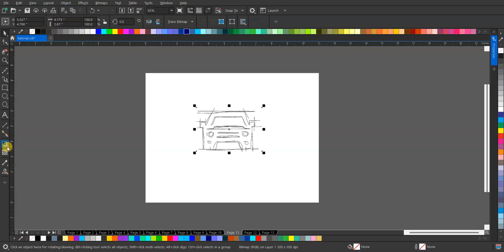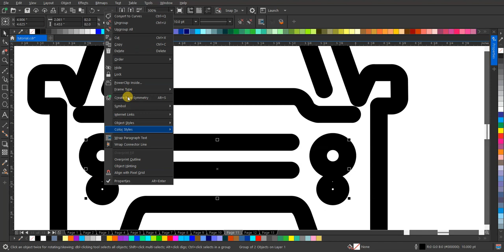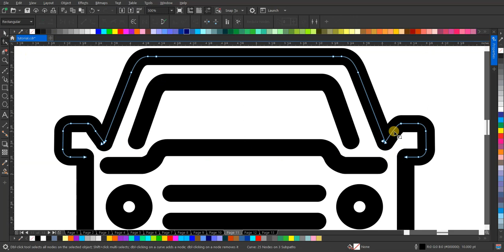Menginspirasi dengan Desain Logo Lineart 'Car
Saksikan proses kreatif pembuatan logo lineart yang memukau, menggambarkan keindahan dan kecepatan mobil dalam sebuah desain yang elegan. Dengan detail yang halus, video ini memperlihatkan betapa indahnya seni simpel yang dapat menginspirasi.